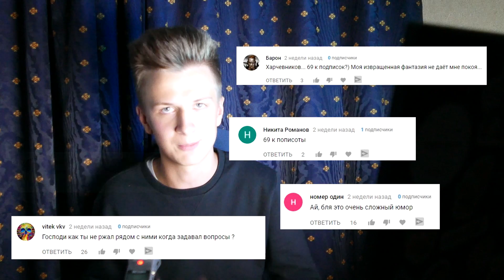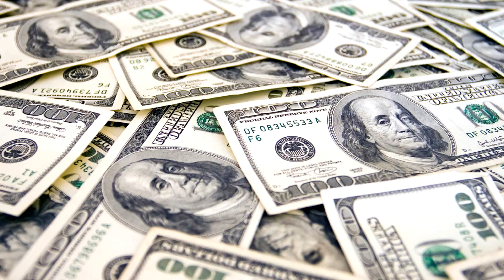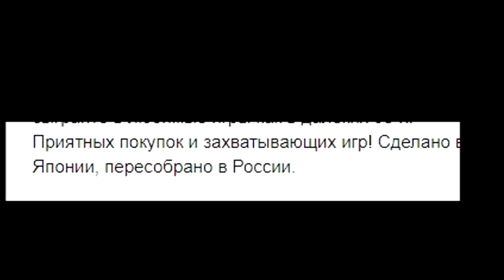МЕНЯ ОБМАНУЛИ? SEGA ЗА 27 000 РУБЛЕЙ (Как разводят людей)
Выпуск о людях, которые успешно обманывают клиентов.
Решил немного поменять формат, теперь будет больше видосов с камерой и вживую, совсем скоро выйдет ролик со встречей с барыгой вживую, работаем плотно над ним.